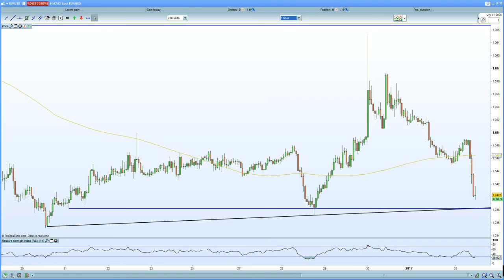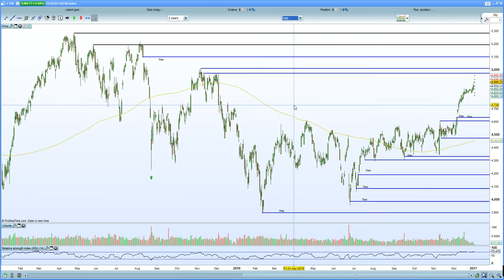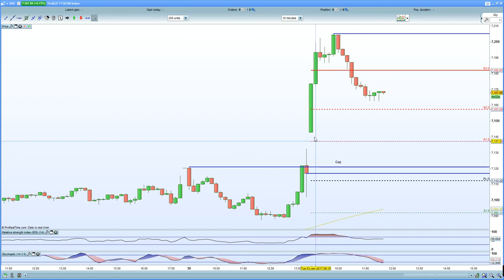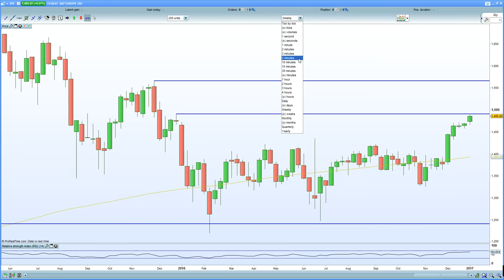FTSE 100 breaks out past 7120, DAX 30 holds gap fill at 11610.